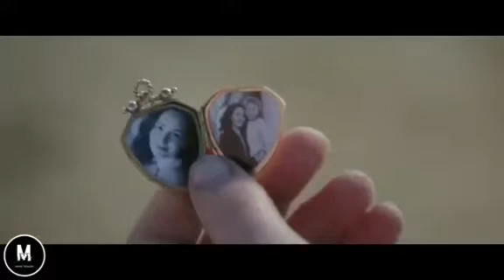STORM BOY Official Trailer 2019